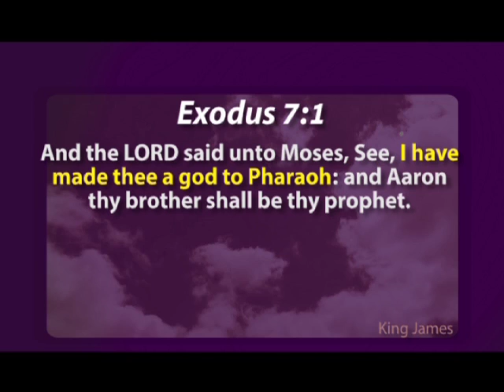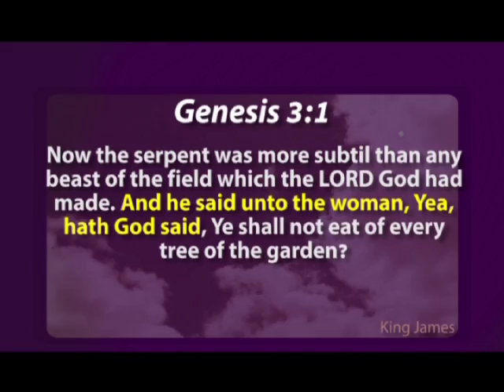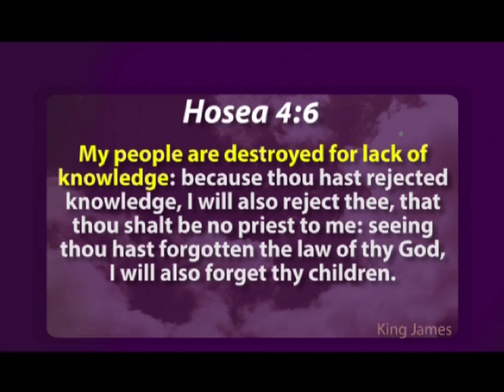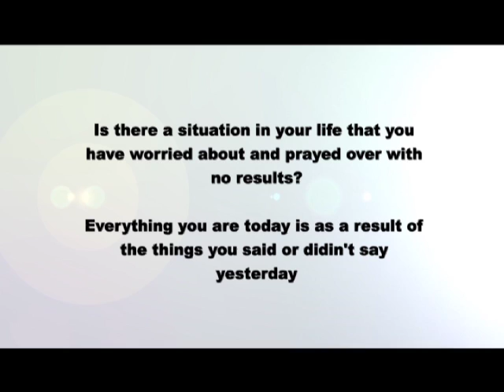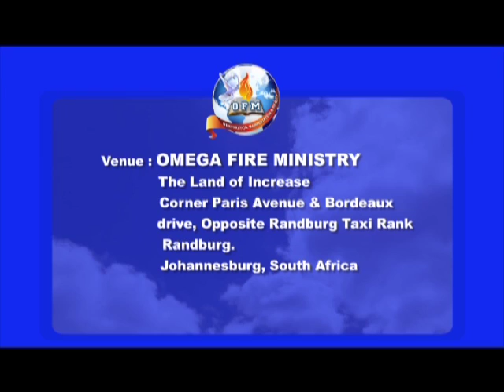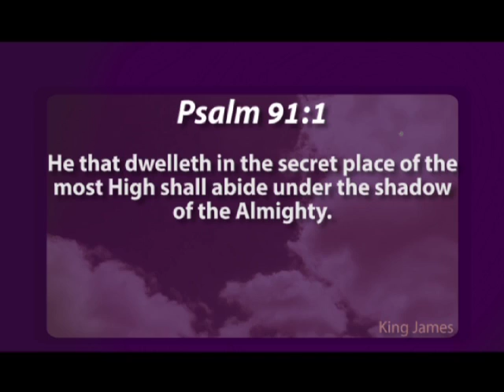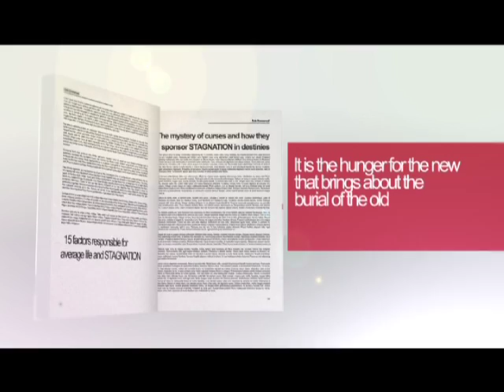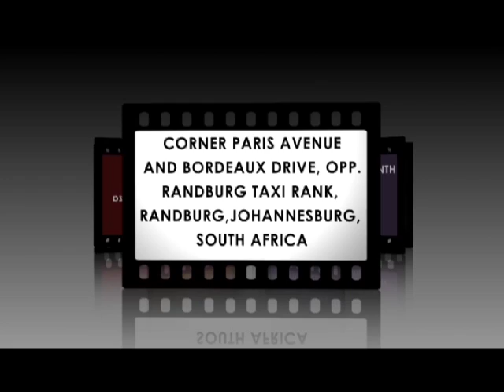A GOD TO PHARAOH (Part 2A) | Dr. Sule Emmanuel